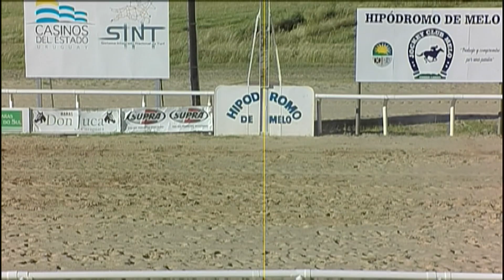21/12/2019 – Hipodromo Melo – Carr 8 – A: CLAUSURA 2019 - COPA HANDICAPPERS Sres. JOSÉ ...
Carrera 8 realizada el dia 21/12/2019 por el premio A: CLAUSURA 2019 - COPA HANDICAPPERS Sres. JOSÉ LUIS TEJERA - LEONARDO GARCÍA en el Hipodromo Melo